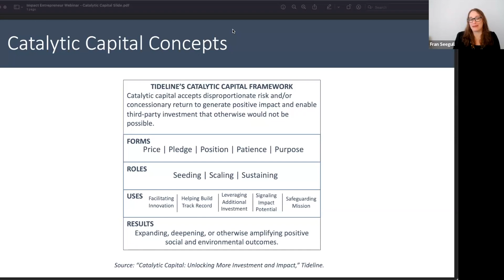Fran Seegull Gives an Overview of Catalytic Capital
This program is part of Impact Entrepreneur's Luminarias Webinar Series.